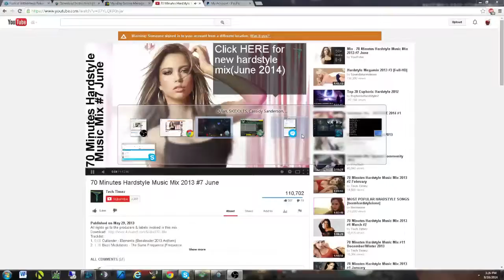Diablo 3 Hardcore Master mode what?!?! - 1 / 45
Rate Comment Subscribe Please give us your opinions on how we can do better. it blocks almost all ads can save bandwidth for those who are limited and no more annoying commercials